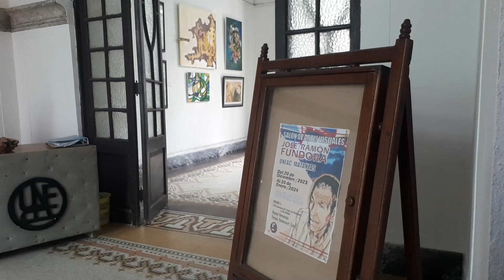Inauguran Salón José Ramón Fundora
LOC EN SET:

El Salón de Artes Visuales de la Unión de Escritores y Artistas dedicado a José Ramón Fundora presenta la oportunidad a artistas matanceros de obtener una beca de creación.